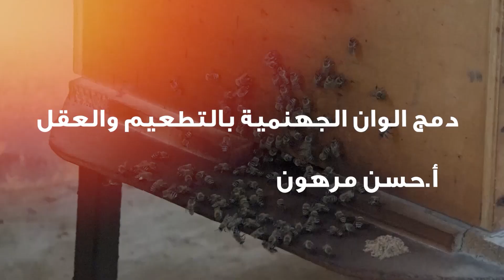طرق دمج ألوان الجهنمية - The Ways to combine Bougainville colors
بالتطعيم و العقل